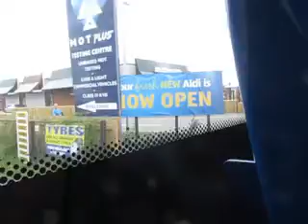[THRASH] Stagecoach Hull 24205 FX10AEU 'Boomer' on 2 to Boothferry Est 20160722 Part 2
Stagecoach Hull MAN 18.240LF Alexander Enviro 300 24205 FX10AEU 'Boomer' being thrashed on 2 to Boothferry Estate on 22nd July 2016 (Part 2 of 2)